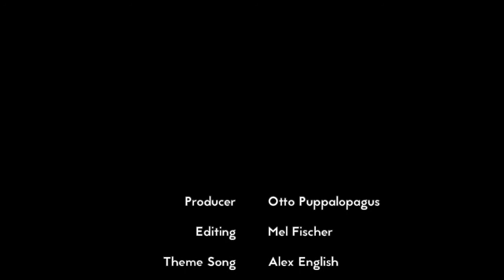Monkey Business Ep. 03: Infrared Interview: Rachel talks gut health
Rachel talks gut health and her journey thus far on becoming as healthy as possible. We dive into how she was diagnosed with Celiac disease and what led her to the discovery of her other allergies. Keep up to date with her journey through her Instagram: @rgeicke